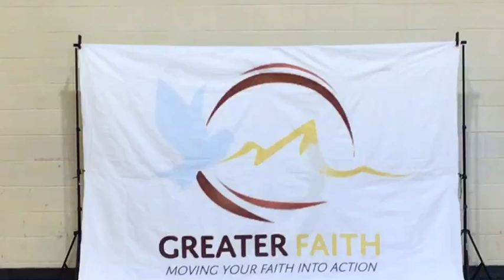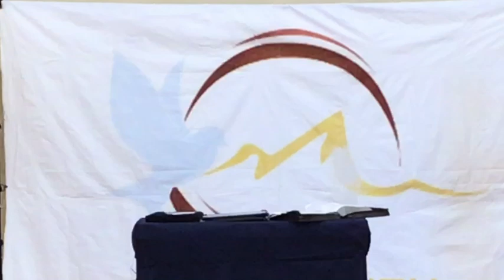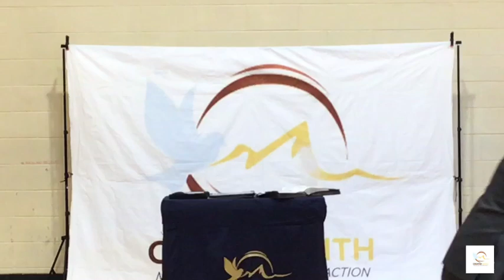The Experience 10/6/24 part 2